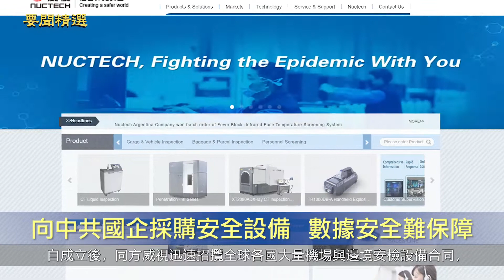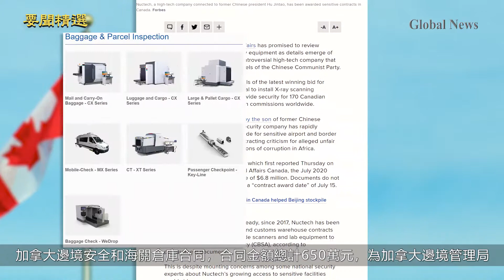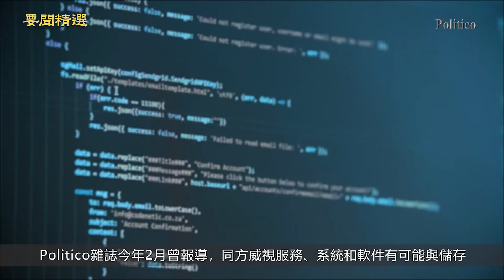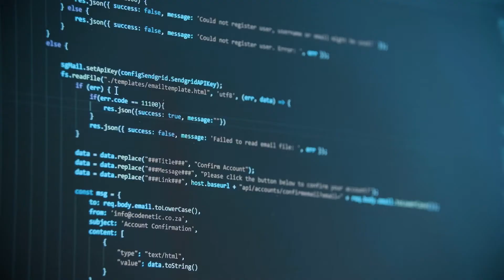加拿大使用中共國企安檢設備 外長回應 Canada will review the contract with Chinese-state tech company Nuctech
近日，加拿大外交部長商鵬飛承諾，對聯邦政府與中共同方威視（Nuctech）5項安全科技設備採購合同進行安全審查。

同方威視創辦於1997年，由前中共黨魁胡錦濤之子胡海峰發起，總部位於北京。自成立後，同方威視迅速招攬全球各國大量機場與邊境安檢設備合同，但因在非洲各國設備合同中大搞不公平商業行為和腐敗，令外界側目。